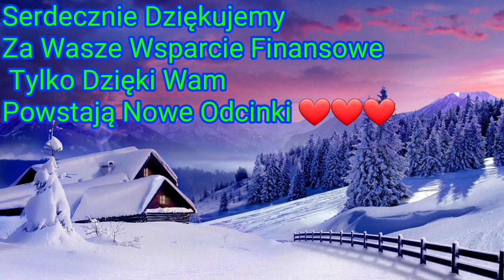1168. Przeziębienie I Moje Sposoby Na Nie !!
Numer konta:
Sebastian Szaman
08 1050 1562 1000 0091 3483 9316